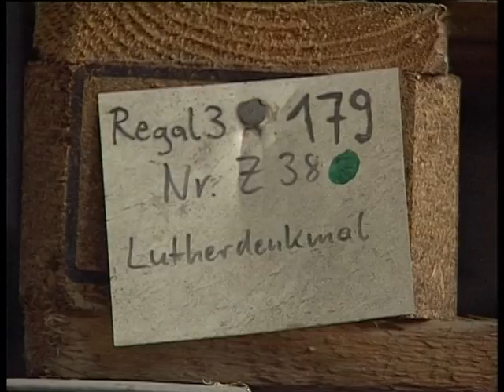Zionskirche Dresden - Das Lapidarium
Wer weiß was ein Lapidarium ist? Die Macher haben das Lapidarium in der Zionskirche Dresden besucht.
Eine Projektarbeit, entstanden während der Ausbildung zum Mediengestalter Bild- und Ton an der media project academy Gmbh in Dresden 2002.